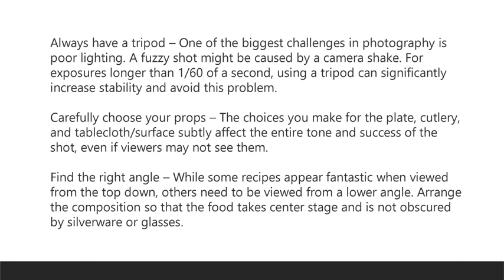Yvette Heiser Learn about Food Photography with Yvette Heiser, Texas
Though it can be intimidating when you are just starting out, photography is a crucial component of social media and food blogging. A point-and-shoot camera alone is not enough for great food photography, but careful preparation is required.

When you start exploring the world of culinary photography, keep these Yvette Heiser Texas thoughts and advice in mind. If you are a blogger or photographer who is just beginning to learn about food photography, here, Yvette Heiser talks about Food Photography: